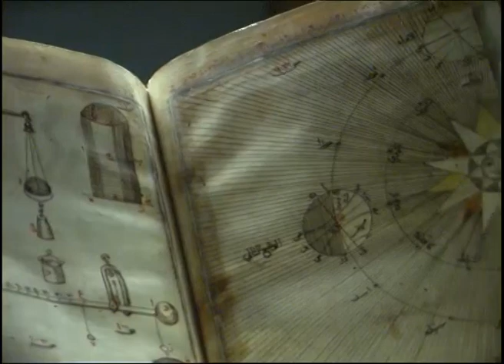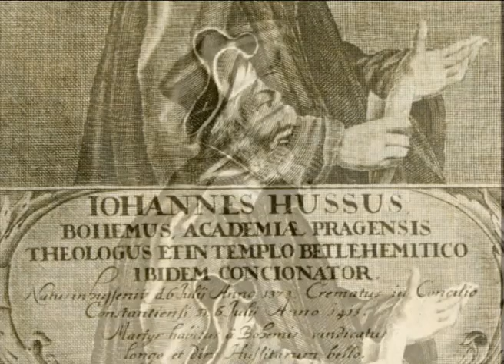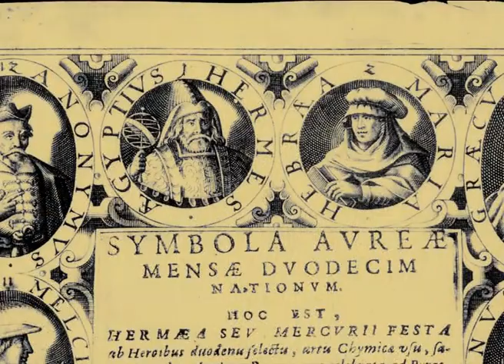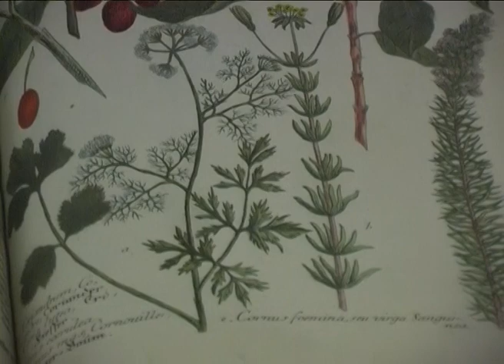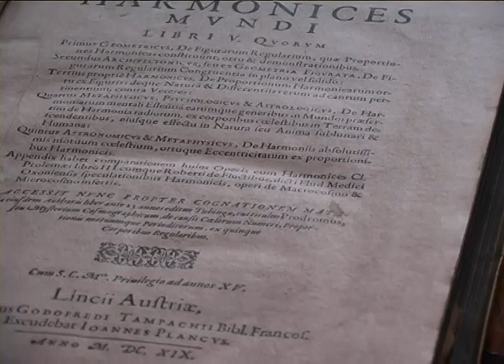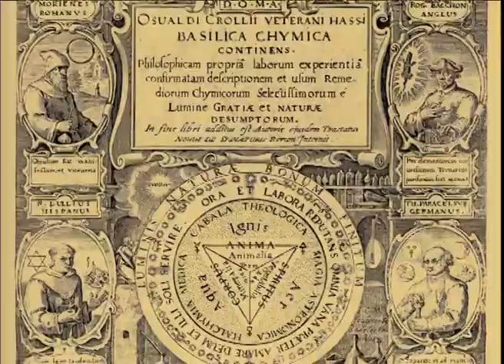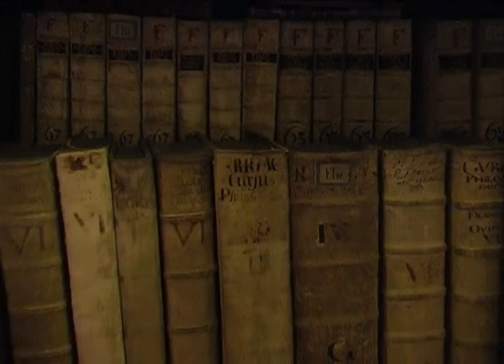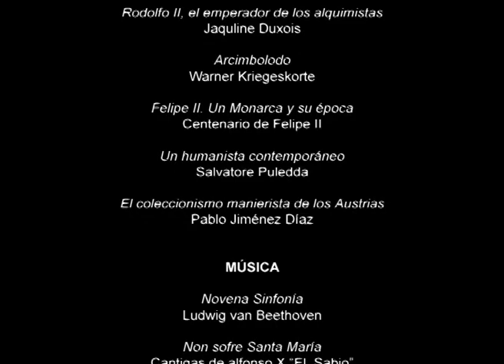The apparition of knowledge in the Court of Rudolph II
"The apparition of knowledge in the Court of Rudolph II" brings to light a historical event that has surprisingly been largely ignored by established historians.
Emperor Rudolph II (nephew of Phillip II of Spain) lived in Prague during the 16th century. This unusual emperor put territorial affaires and religious wars in a secondary place in order to dedicate himself to the development of science and the arts. It was under his lavish patronage that the largest concentration of knowledge in that epoch took place.
Figures such as Kepler, who were very often hiding from religions prosecution, were able to develop their work thanks to the support of the emperor. This video reveals the late renaissance expression of knowledge where religion, science and the arts became fused in the search for a fundamental understanding of the
world and of life.
This was an atmosphere where ideas and knowledge were trying to develop and overcome the religious antagonisms that, in years to come, would bring extreme destruction to Europe.
Neither the train of thought nor the sensitivity nor the tolerant attitude of the Rudolphian era were to remain influential later on and during ensuing centuries his figure was repeatedly undervalued. Nevertheless, from the 20th century onwards, its cultural, artistic and spiritual values have been revived thanks to modern thinking.